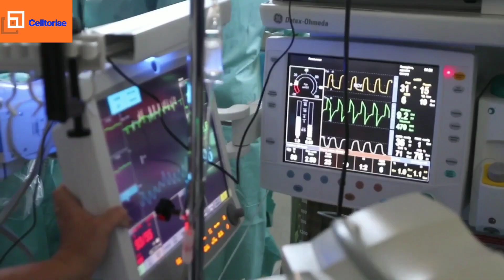My Liver Transplant Story | My Transplant Journey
A livertransplant is a surgical procedure that removes a liver that no longer functions properly (liver failure) and replaces it with a healthy liver from a deceased donor or a portion of a healthy liver from a living donor. Your liver is your largest internal organ and performs several critical functions, including • Processing nutrients, medications and hormones • Producing bile, which helps the body absorb fats, cholesterol and fat-soluble vitamins • Making proteins that help the blood clot • Removing bacteria and toxins from the blood • Preventing infection and regulating immune responses Liver transplant is a treatment option for people with liver failure whose condition can't be controlled with other treatments and for some people with liver cancer. Doctors perform liver transplant surgery by removing your liver and replacing it with a donor’s liver. Liver transplant surgery can take up to 12 hours or longer. For a deceased donor transplant, surgery starts when the donor's liver arrives at the hospital. Please donateorgan and tissue and helps others by giving them a second chance at life. Many people who need transplants of organs and tissues cannot get them because of a shortage of donations. Living with a Liver Transplant After a liver transplant, you will see your doctor often to make sure your new liver is working properly. You will have regular blood tests to check for signs of organ rejection and take medicines for the rest of your life to prevent organ rejection. Not only did my outward appearance changed, but my inside personality is able to shine.